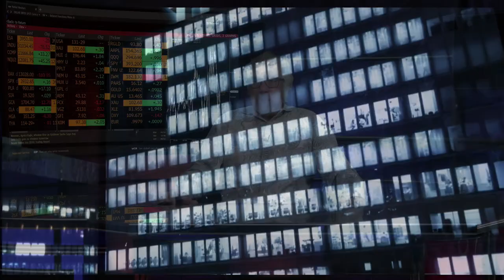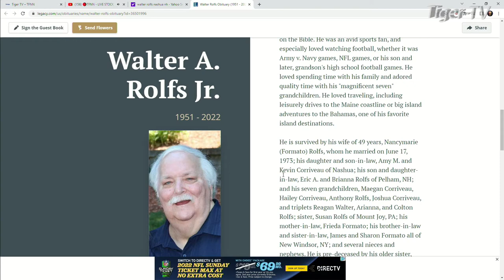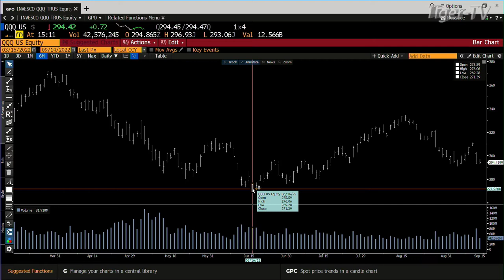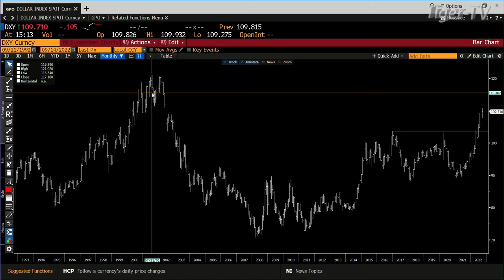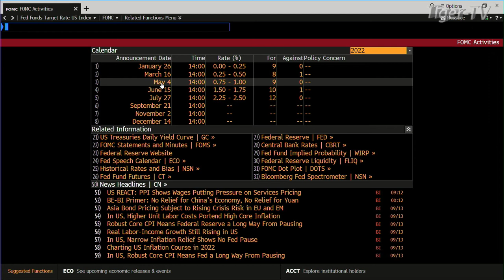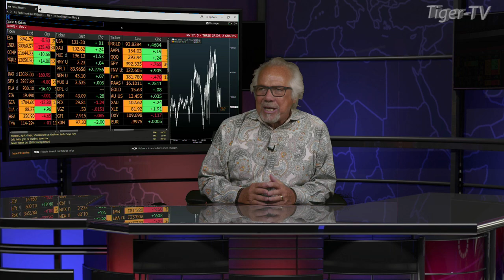September 14th, Daily Market Recap - 2022